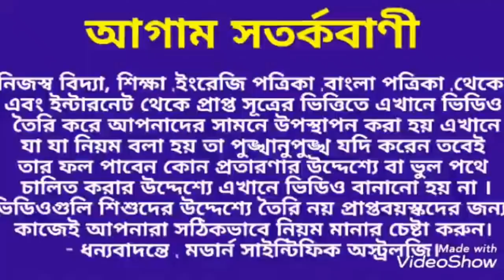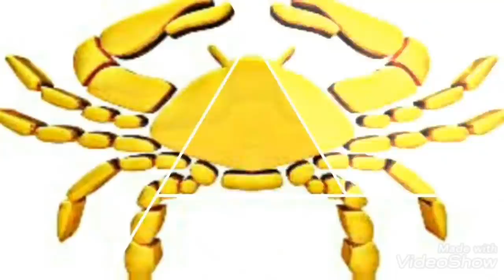2020 তে এই 5 রাশি গরিব থেকে ধনী হবে জেনে নিন। #2020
2020 তে কোন কোন রাশি কোটিপতি হতে চলেছে তা অগ্রিম জেনে নিন ধন্যবাদ।